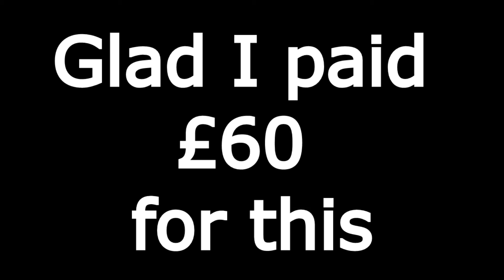Kingdom hearts 0.2: Why you need it!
The real reason to why Square Enix made kingdom hearts 0.2